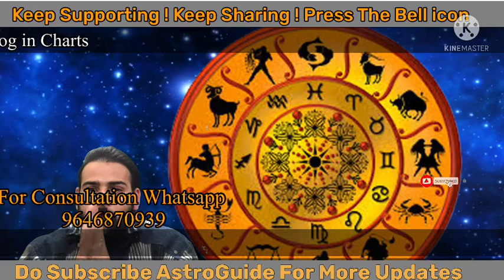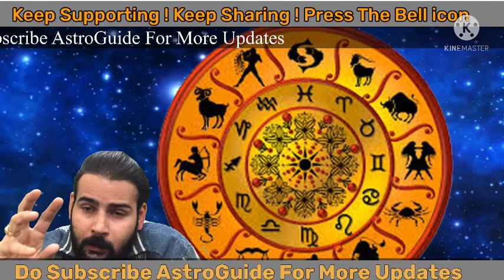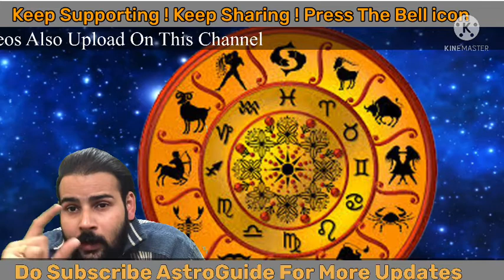extra marital affair in astrology ।extramarital affair yog in kundali ।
In This Video We Discuss About   Rahu Placement in Chart How We Can Overcome From them ! What placements in Charts Too !

जानिए कुंडली में दौलत के कितने नाम समझे कुंडली अनुसर  ! क्या है कारण ! किन बातों का रखे ध्यान ! जाने कुंडली में योगों के बारे में !

On This Channel You Will Get All Basic Things About Astrology
Planets Predictions on Each Houses Too .

यह चैनल ज्योतिष के ऊपर ही है । ज्योतिष की सम्पूर्ण जानकारी
ओर हर ग्रह के हर भाव में क्या होंगे फल उनके बारे में सम्पूर्ण जानकारी !

 Monthly Rashi Phal . And Transit Of Planets. Too .
janam kundli

ज्योतिष में होने वाले गोचर के बारे में जानकारी

Thanks